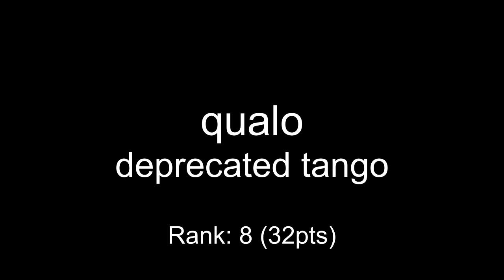One Hour Compo - August 21, 2009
mod_shrine One Hour Compo - August 21, 2009

00:00 bw - restaurant table
00:41 qualo - deprecated tango
00:58 gm - quickie
01:27 mandrasigma - Chill_City
03:06 storlek - pipes.it
04:07 ubik - counting ducks
05:16 mukunda - ultragay
06:03 beek - mamaz brainz
08:00 coda - dull steam
09:36 reduz - Stone Temple Explorers